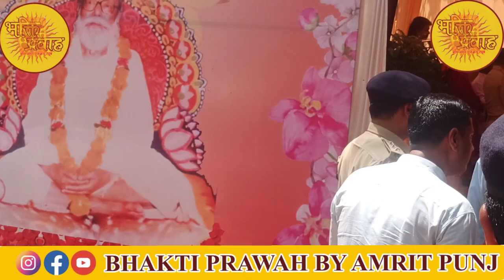श्री श्यामदेवाचार्य जी महाराज का जबलपुर में श्रीविग्रह का अनावरण श्री मोहन भागवत ने दी श्रद्धांजलि🙇💐